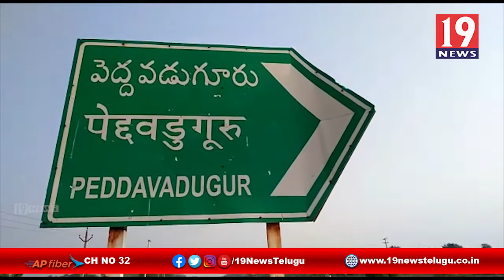లాక్ డౌన్ కారణంగా మూతపడిపోతున్న ఆలయాలను దాతలు ఆదుకోవాలి - అనంతపురం జిల్లా పెద్దవడగూరు